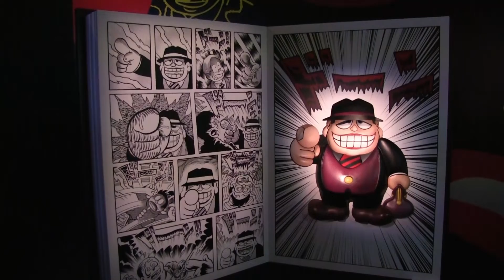IM動画ニュース 六本木上空52階を、藤子不二雄Ⓐの世界がジャック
藤子不二雄Ⓐ展 ― Ⓐの変コレクション ―
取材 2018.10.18